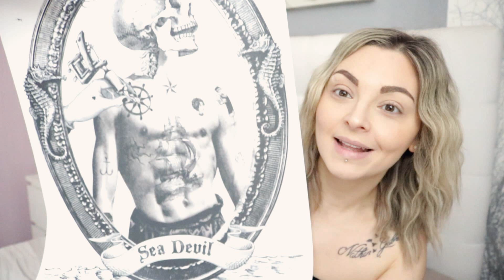⏩ VLOG : Fin d'école et fin du monde ?!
⏩Produits Cités :

Meubles à étagères :

Kit pour sablés/gâteaux :

Je filme avec l'appareil photo CANON EOS 750 D